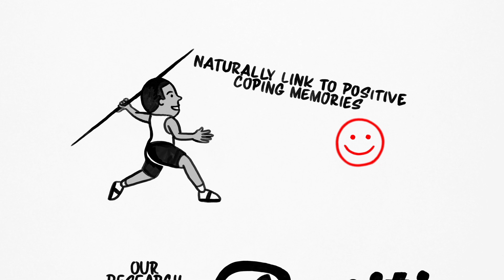Foundation for Positive Mental Health - Resilience - A Cognitive Whiteboard Animation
The Foundation for Positive Mental Health is a charity dedicated to helping people combat stress, anxiety and depression through the use of self-help audio programmes. The Feeling Good app comes preloaded with some introductory material including the film on 'Resilience'.

Dr Alastair Dobbin, co-founder of the foundation, asked us to make an easy to understand animation that would clearly explain to the users of his app what is happening in the brain when we meet a challenging situation. We used simple graphics and plain English to get across the message so that users of the app can easily watch and absorb the information and find out how the Feeling Good app is going to help them.